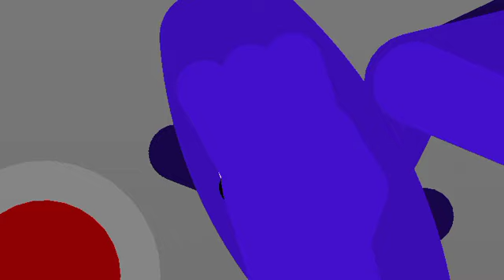purple and cyan vs seek and figure